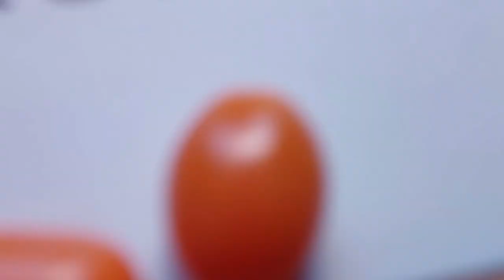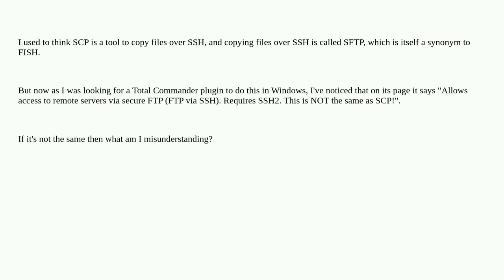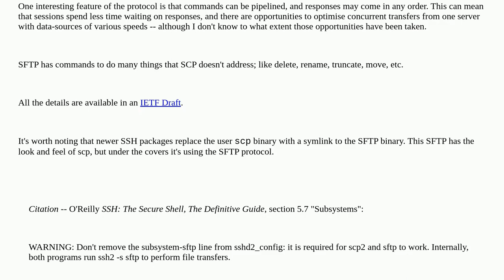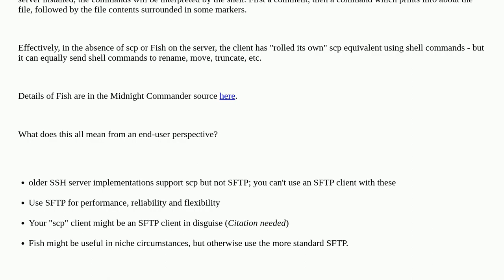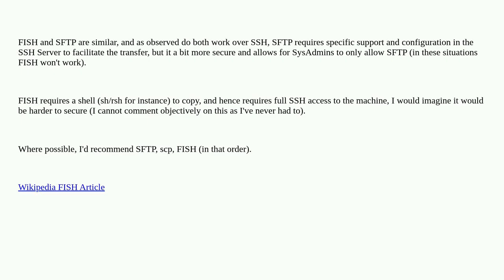Unix: What's the difference between SFTP, SCP and FISH protocols?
What's the difference between SFTP, SCP and FISH protocols?

A special thanks goes out to the community

  ssh sftp scp fish-protocol